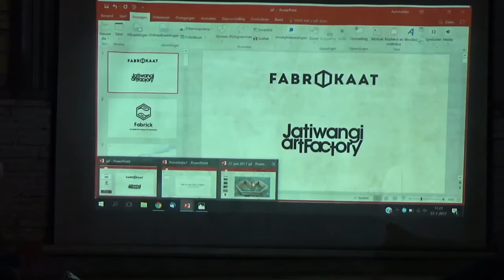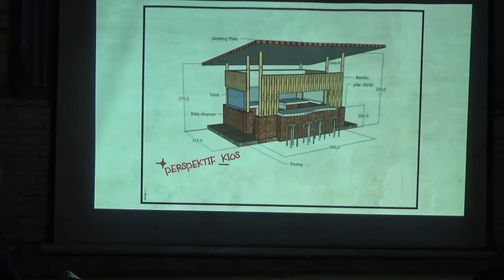27an Juli 2017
Forum 27an adalah forum diskusi bulanan yang rutin diadakan setiap tanggal 27. Diinisiasi oleh Jatiwangi Art Factory, mengundang masyarakat dari seluruh lapisannya untuk menjadi pembicara yang memantik diskusi dari tema-tema menarik di tiap bulannya.